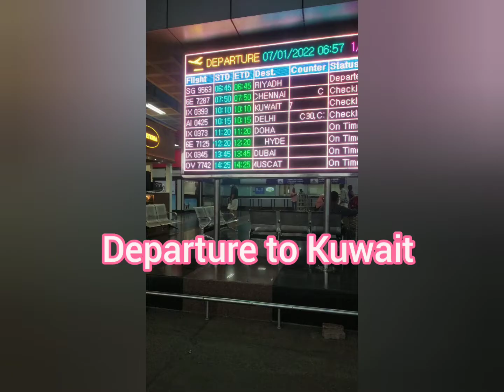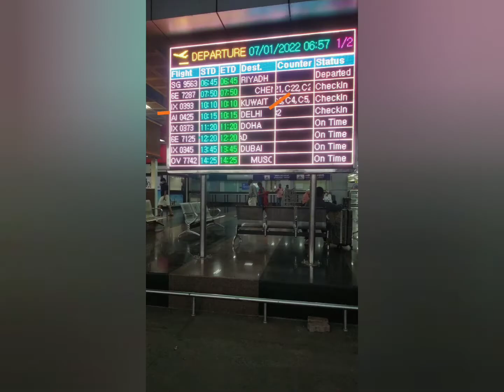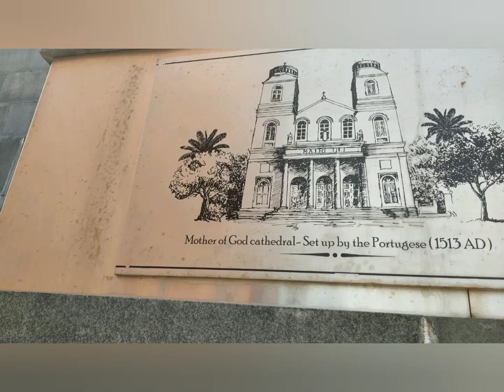A Family Trip